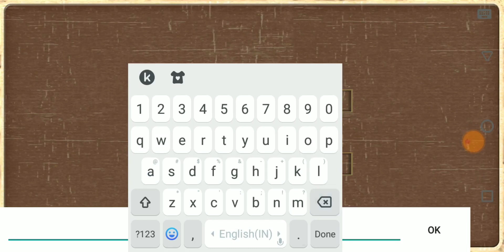#1 . نشأة الجيش العثماني . Steel and Flesh 2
الانستجرام

اللهم صلي علي سيدنا محمد

الديسكورد

الفيسبوك

و ايضا لا تنسوا دعمي 😅
و فعل زر الجرس علشان يجيلك كل جديد